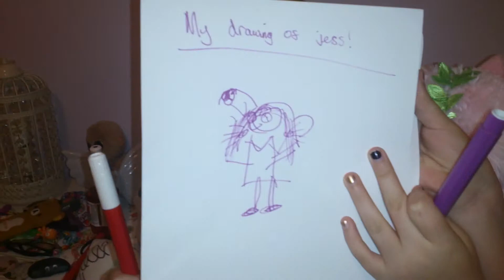Eyes shut sister pictures!!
Molly and jess draws each other!!